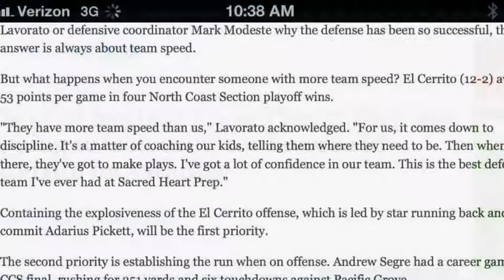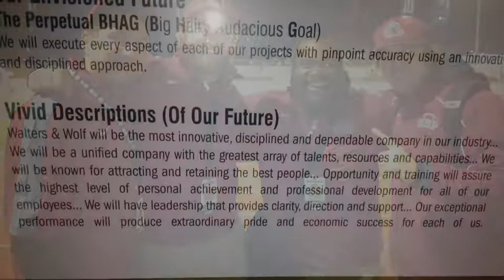Innovative & Disciplined Approach- GChrisman